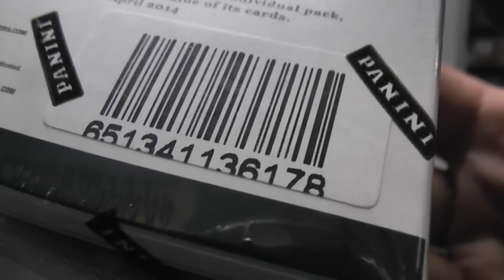Miller's 2012 Prime Signatures Football Box Break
Thanks again Miller, Chris J.